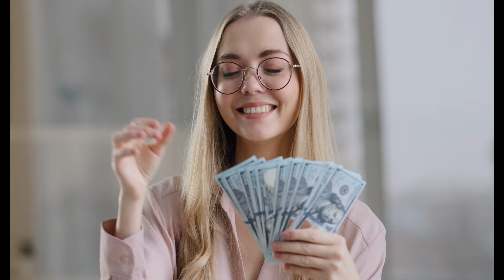Vibrando en la Energia del Dinero - Magnetico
¿Que tomaría para mantenerme vibrando en la energía que atrae dinero?